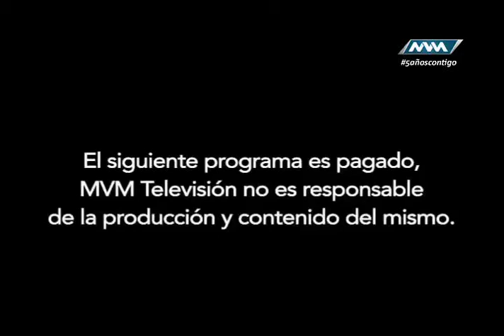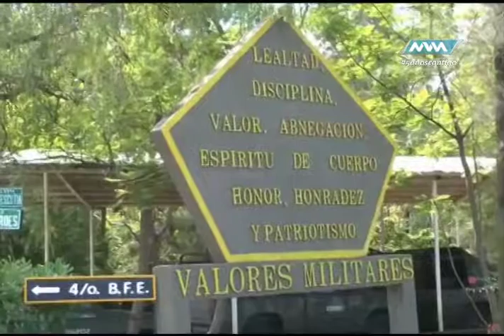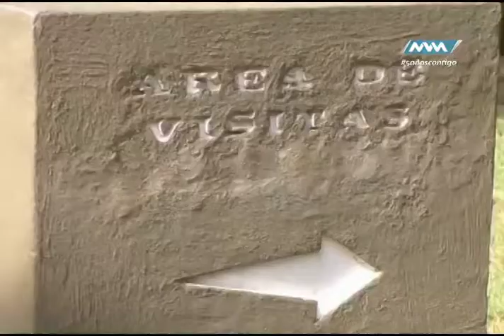Centro TV 05 de mayo 1